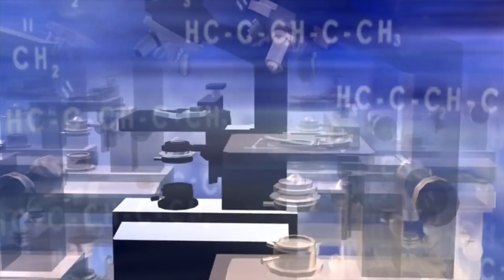Tu Salamandra Interior: Descubren que tenemos la capacidad oculta de regenerar los cartílagos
ciencia salud medicina ExoPlanetas.com Investigadores de la Universidad de Duke, en Estados Unidos, han descubierto que los humanos tenemos la capacidad, no desarrollada o oculta, en nuestro organismo para reparar el cartílago de las articulaciones mediante un proceso similar al que utilizan las salamandras o el pez cebra para regenerar sus extremidades. Si se consigue un método para potenciar esa capacidad natural se podrían tratar lesiones en las articulaciones o, incluso, acabar con la artritis.
El autor principal de la investigación Ming-Feng Hsueh, declaró que: "Nos entusiasmó saber que los reguladores de la regeneración en las extremidades de la salamandra también parecen ser los controladores de la reparación del tejido articular en los humanos. Lo llamamos nuestra capacidad de 'salamandra interior'"